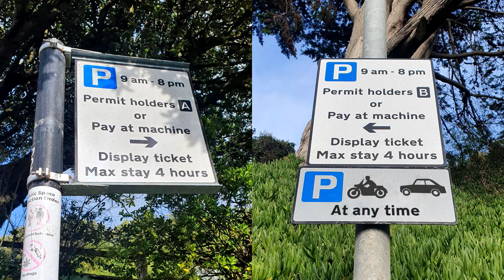Annual Parking Report 2021/22